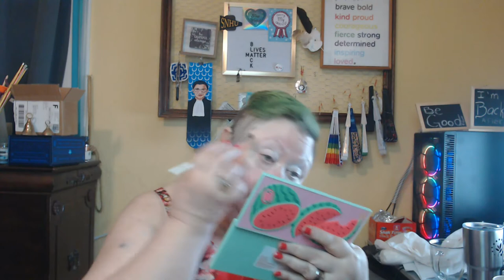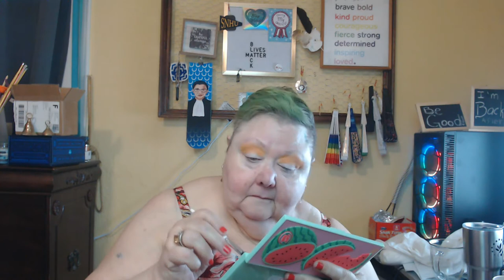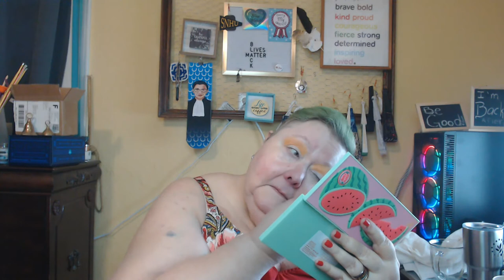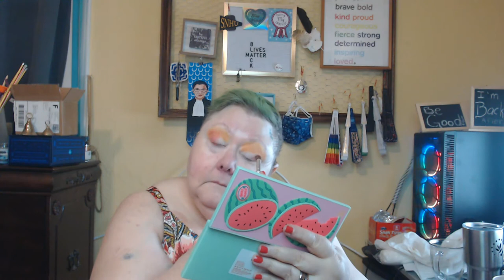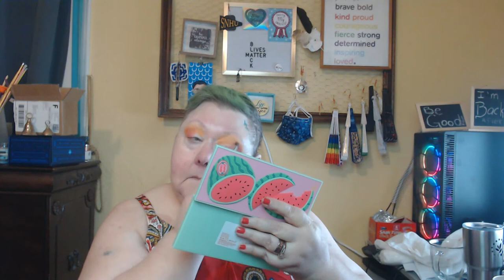It's A Vlog! New Glasses (many days after the appointment)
New Frames, NEW LENSES! I Can Seeeee!